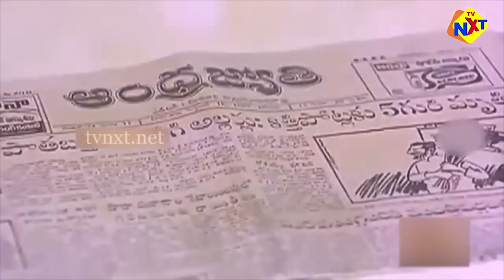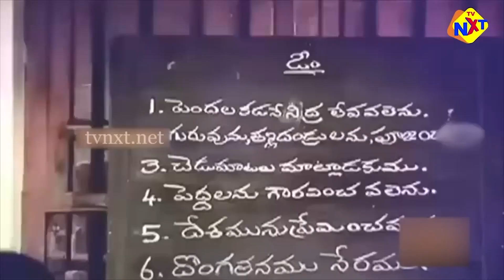Ghost-2-ಘೋಸ್ಟ್-೨ Kannada Movie Part-02/18 | Shobhan Babu | Jayasudha | Movie Scenes | TVNXT Kannada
Watch & Enjoy ( Dandayatra ) Ghost-2-ಘೋಸ್ಟ್-೨ Kannada Movie Part-02/18 | Shobhan Babu | Jayasudha | Movie Scenes | TVNXT Kannada

Movie Name : Ghost 2 - ಪ್ರೇತ 2
Direction : K. Bapayya
Cast  : Shobhan Babu , Jayasudha , Sivakrishna and among others.
Producer: vega Music